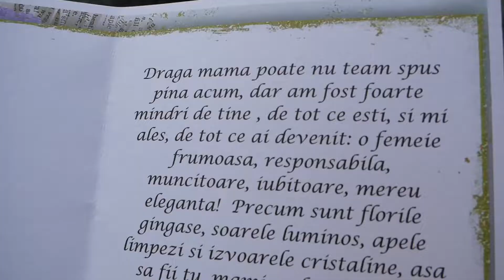Surprize la Domiciliu 076705868 Furceni orhei